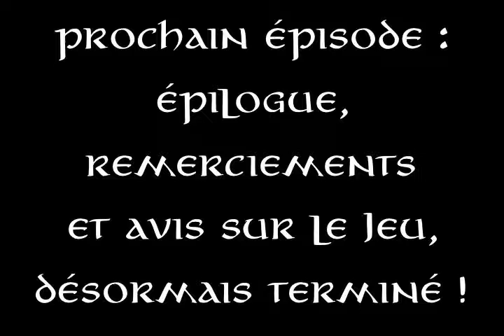Pokémon Éclat Pourpre EP 41 - Un Maître à la Tour de Combat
Le Pokédex complet, il est temps de faire l'ultime quête Pokémon de ce jeu : la Tour de Combat. 50 victoires consécutives, suivi du dernier combat notre notre rival Mael, champion en titre de ce lieu.

Et ainsi s'achève à 100 % ce jeu avec ma carte dresseur à 5 étoiles certifiant mon titre de Maître Pokémon. Un ultime épisode en guide d'épilogue sera prévu avant de passer sur une nouvelle aventure avec les monstres de poche : un Nuzlocke Challenge sur Pokémon Uranium 100% français.

Les Pokémons qui m'ont mené à la gloire (tous niveau 100) :
- Manhar ("Guerrier de Feu") - Brazégali
- Lotessë ("Fleur d'ici") - Florizarre (!!! Shiny !!!)
- Morontar ("Roi de la Montagne Ténébreuse") - Tyranocif
- Ailinwen ("Dame du Lac") - Laggron
- Istaranga ("Mage de Fer") - Métalosse
- Isillócë ("Dragon de Lune") - Drattak (!!! Shiny !!!)